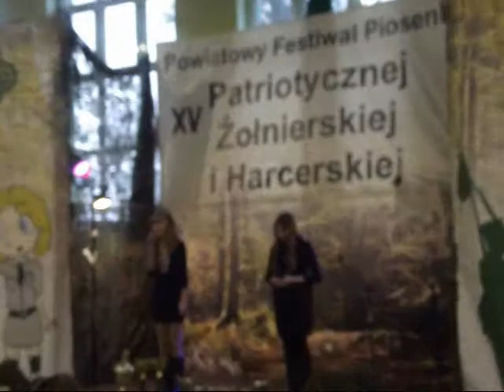G2 Trzcianka- Występ Agaty Wietrzyckiej i Magdy Eljasz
Występ Agaty Wietrzyckiej i Magdy Eljasz na konkursie piosenki patriotycznej. Dziewczyny zdobyły nagrodę Grand Prix.